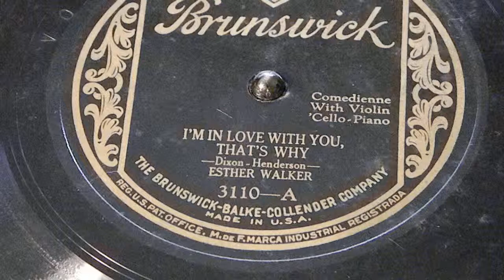I'm In Love With You That's Why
Ester Walker
Brunswick 3110-A